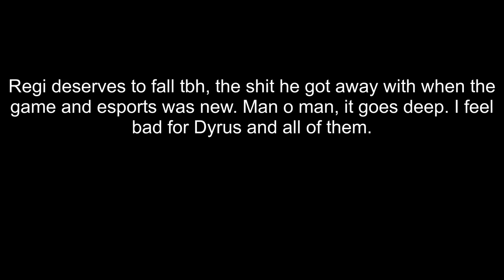Doublelift Tweets his Confidential Legal Letter from TSM